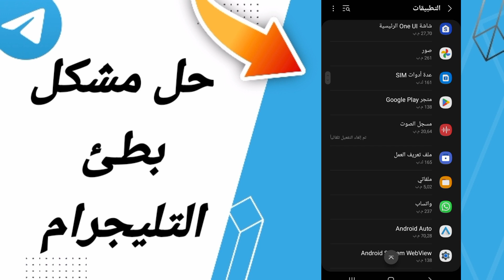كيفية طريقة حل مشكل بطئ التليجرام على تطبيق التليجرام Telegram